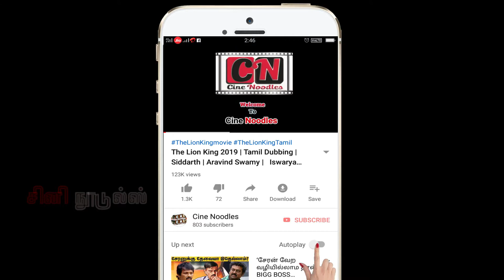Asuran | Official Trailer | Review | Dhanush | Manju Warriar | Vetri Maaran | G. V. Prakash Kumar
National Award winner, Director Vetrimaaran is directing Dhanush for the fourth time. Vetrimaaran and Dhanush combination with Vetrimaaran's first movie Polladhavan. Aadukalam was his second movie with Dhanush which made him to recieve the national honourable national award for his best actiing. After Aadukalam, they again joined for Vada Chennai. Vada Chennai was an gangster movie based on North Chennai.

Team vada chennai expected a national award for this movie. But it was our unfortunate that none of the tamil movies got an award except 'Baaram' movie. Asuran is again the combination of Dhanush and Vetrimaaran for the fourth time. Asuran movie is based on a novel called 'Vekkai' (Heat) written by Writer Poomani. Vetrimaaran already made a film 'Visaranai' based on a novel called 'Lock up' written by an Coimbatore living auto driver M Chandra Kumar. Visaranai movie recieved 3 national awards.

ManjuWarriar, strong actoress from malayalam film industry is pairing with Dhanush in this Asuran movie. Manjuwarriar is famous for her acting. Directors A Venkatesh, Balaji sakthivel, Subramaniam siva are acting in an important roles in this Asuran movie. Actor Pasupathi, Prakash Raj, Yogibabu and Aadukalam Naren also playing crucial roles. Velraj sir cinemotography was amazing in the night effect scenes and GV Prakash music is always special in Vetrimaaran's movies. Peter Hein master joined in this Asuran for Stunt and first time with Vetrimaaran. Kalaipuli S Thanu is producing Asuran movie and it is getting release in Octorber.

Cine Noodles wishes Asuran movie for Grand Success.

Please enjoy the video and  share your thoughts and comments.